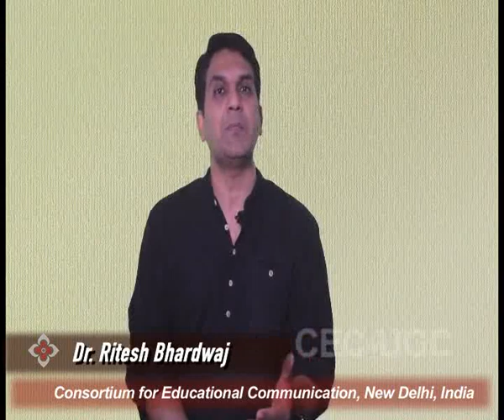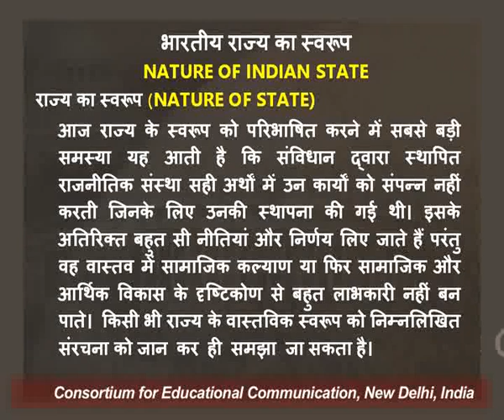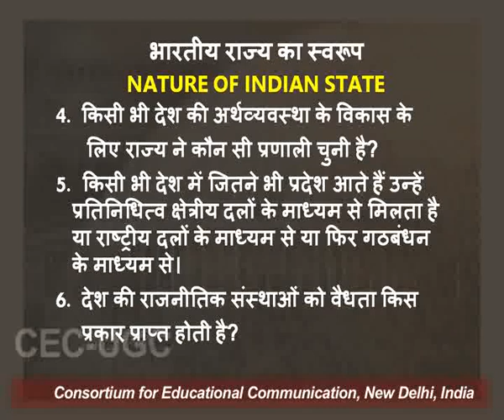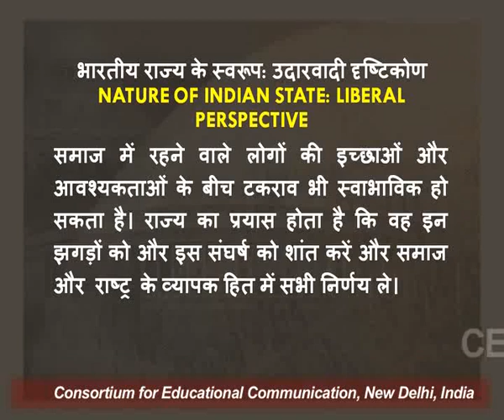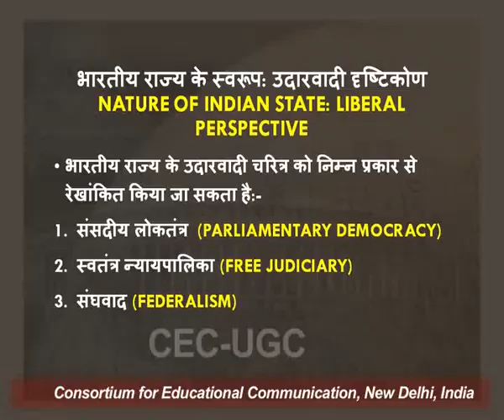Nature of Indian State - Part 1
This Lecture talks about Nature of Indian State - Part 1.